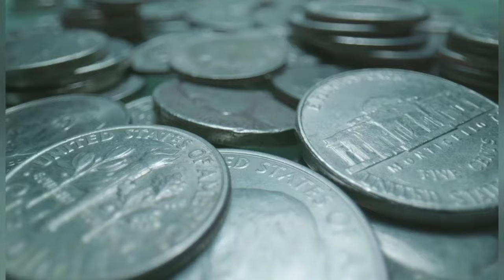silver rate in Pakistan today | silver price | chandi rate in pakistan today | chandi ka rate